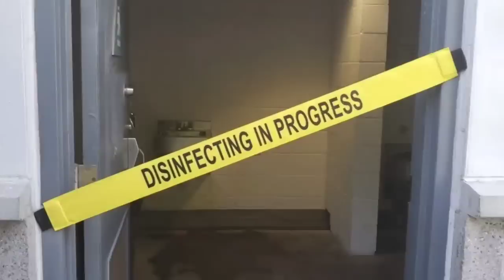What to do with the "crime scene bedroom"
To send a donation, correspondence, or whatever, except food, I can be reached at:
George Bruno

Pheromones are natural scents that make men appealing to women. Think of them as chemical messengers that stimulate arousal and desire when detected by smell. They partnered with a clinical psychologist and pheromone expert to create only the best soap formulas that help men become more sexually attractive to women, feel more confident, and receive more attention. All natural ingredients.
Wash with the soap. Use the beard oil. Use the bees wax cologne stick as beard balm. Perfect!

SPEAK WELL, EARN MORE: Be a better speaker and make more money!

HOW TO REACH YOUR BIG GOAL. Setting and achieving your BIG goal is not luck. It's the consequence of a very systematic process. I teach that in my higher-end coaching-consulting. I also teach it here without beating you over the head. Staying stuck is pretty damn expensive. The price of this simple but profound teaching is reduced for June, then it goes back up. Pair this with a coaching package and you'll change your life.